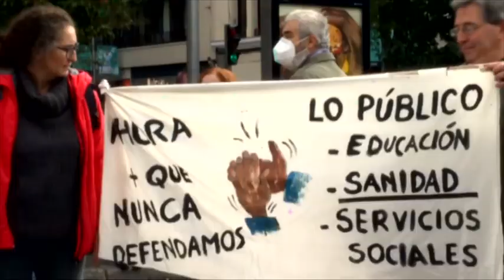VIDEO | Manifestación multitudinaria de sanitarios en Madrid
Miles de asistentes acuden a la manifestación para reivindicar los derechos de la sanidad pública. Acompañamos durante toda la mañana a sanitarios y pacientes en una convocatoria multitudinaria.